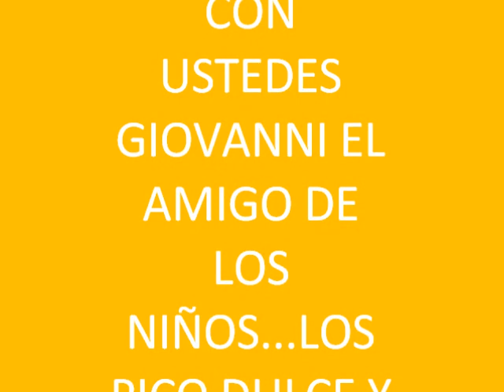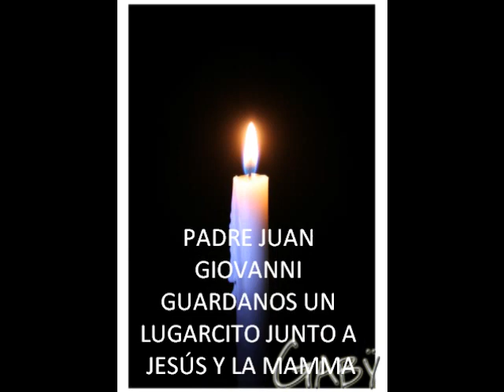HOMENAJE AL PADRE JUAN DI MANTOVA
VIDEO DE LA COMUNIDAD DE SANTA FE A UN SACERDOTE QUE NOS HIZO CONOCER LA ALEGRIA DE VIVIR